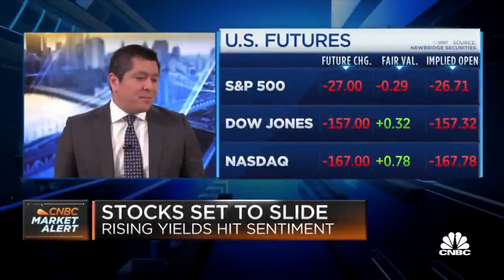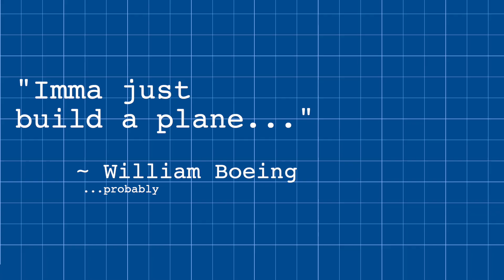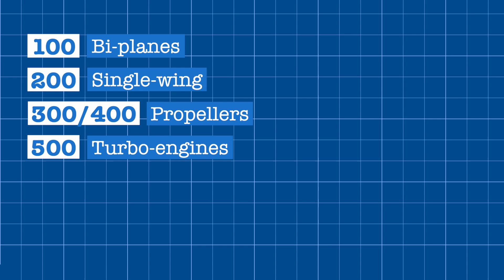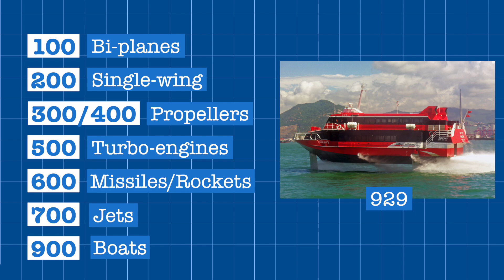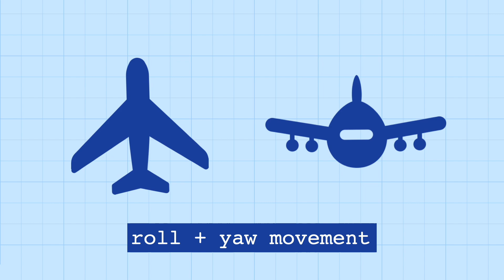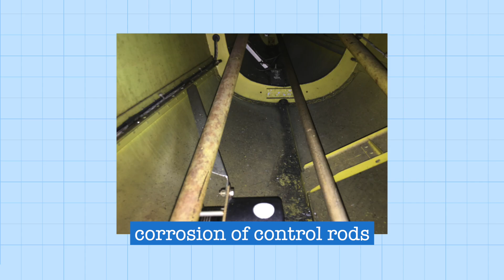The Evolution of Boeing's Commercial Jets | Part 1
Chances are, you've heard of Boeing, whether you flew in a 787, complain about the noise of the 737's over your house, or just heard about the MAX and 777's on the news. In this video I break down how Boeing got here - from its humble beginnings with an aviation hobbyist William Boeing in a shipyard, to manufacturing bomber aircraft like the B-17 Flying Fortress and B-29 Superfortress during World War 2, to eventually dominating the commercial aviation industry. I'll also unveil the mystery of why exactly are Boeing's commercial airplanes named 7X7 anyway? In this two part series, I'll deep dive into the history of each major commercial plane in its 700X lineup:
Boeing 707, the first jet airliner widely adopted
Boeing 717, twin engine single-aisled jet
Boeing 720, a shorter variant of 707
Boeing 727, D.B. Cooper's Ride
Boeing 737, the most successful airliner ever made
Boeing 747, the majestic double-decked "Queen of the Skies"
Boeing 757, another narrow-body jet we don't talk about much
Boeing 767, a wide-body jet we don't talk about much
Boeing 777, the controversial one with the engines

Yes, there's a lot to cover - in this video I'll tell ya about the history of how Boeing got started in Seattle, and its commercial jet models up to the 737 - the rest in Part 2 coming soon!

0:00 Intro
1:52 History of Boeing
4:23 Why 7X7?
5:47 Boeing 707
7:39 Boeing 717
9:10 Boeing 720
10:06 Boeing 727
12:17 Boeing 737